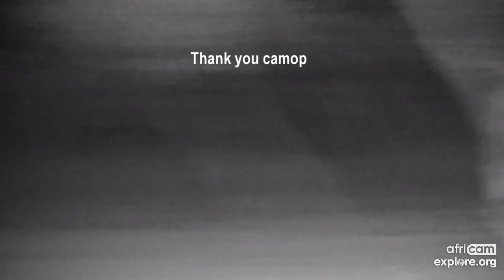Lioness hunts and Lioness drinks (the same?). Nkorho: Sep 08 2021, 2 AM SAST, explore.org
Lioness from Torchwood pride?